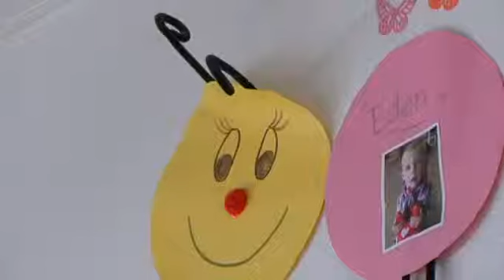Rögle skola till salu- 24HD på visning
För en, en och en halv miljon kan du köpa din egen skola. Rögle skola är till salu och 24HD fick en visning.

Publicerad på hd.se onsdag 13 februari 2013.